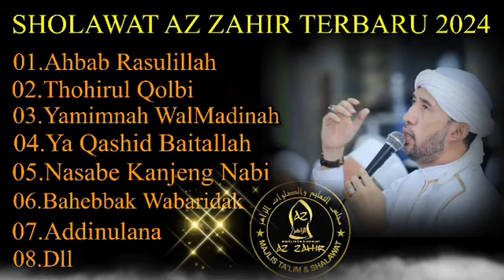FULL ALBUM AHBAB ROSULILLAH TERBARU AZZAHIR 2024